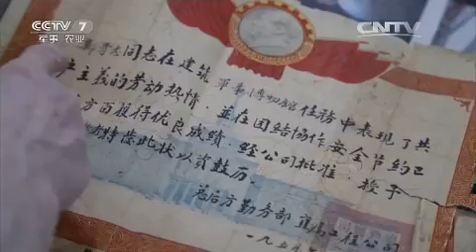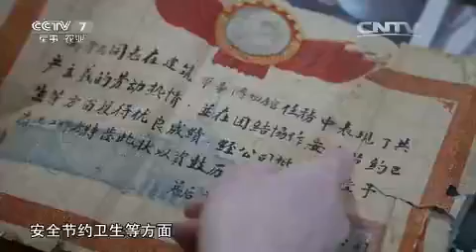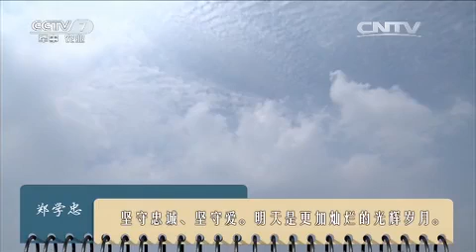郑学忠：穿过硝烟的记忆 【军旅人生20150824 】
本期节目主要内容： 91岁的郑学忠，家住吉林长春，是中国人民解放军（原）兽医大学的一位离休干部，尽管年事已高，但生活的热情从未在这位老人的身上褪去。抓汉奸、打鬼子，他是从血雨腥风中走来的抗战老兵。建军博、拉石材，他是为新中国成立打拼的建设功臣。面对日军围捕，他虎口逃生迎来新中国成立。